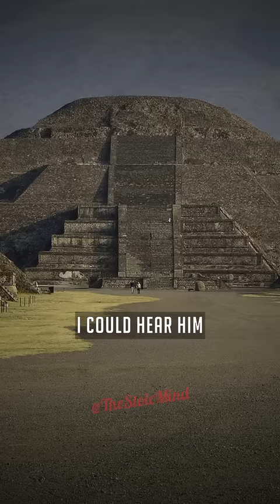Hidden Acoustics of Ancient Aztecs - Joe Rogan